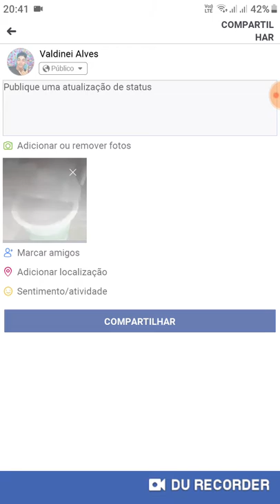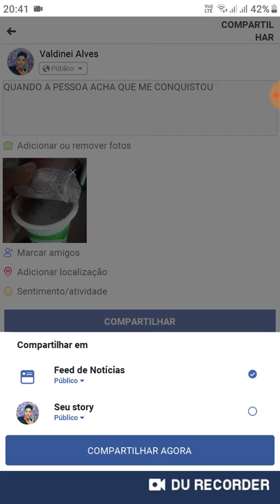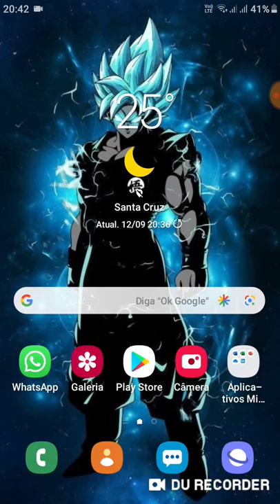Mini video de como botar legenda nos stories - TUTORIAL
DÁ LIKE SE NÃO TU VAI PEGAR AIDS

É NOIX